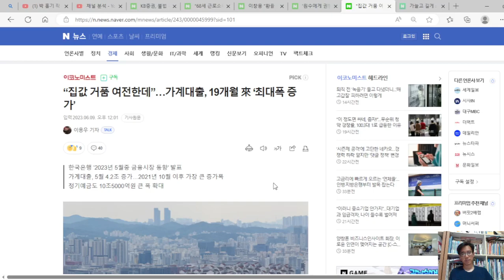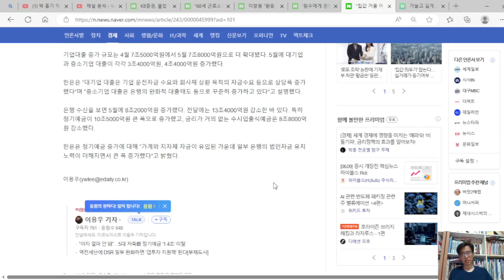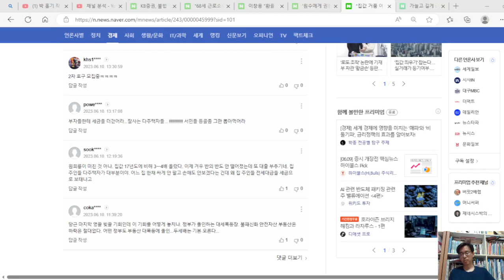집값 거품 여전히 많은데도, 가계대출, 19개월만에 대폭 증가했다.